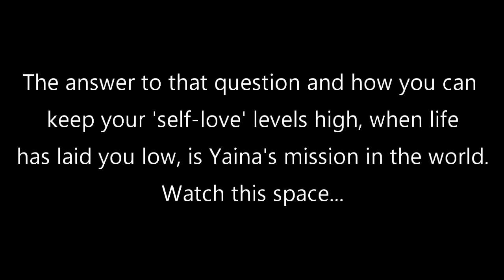BrokeNBeautiful - Yaina Hoyte Introduction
What happens when a mentoring session becomes an interview then becomes an inspiration?!

While conducting a coaching session for Yaina Hoyte, one of my '2021 Confidence Course' students, the authenticity and the importance of the conversation had to be shared!

Here's a sneak preview, behind the scenes, not only how I coach, but also your first glimpse of Yaina...the power that this lady has inside her that is coming out to help others, is AMAZING to see!

If you want more information on the '2021 Confidence Course4' run through my Lion Academy, click this